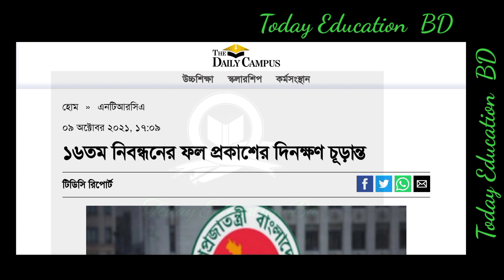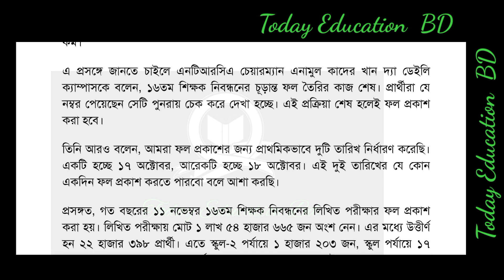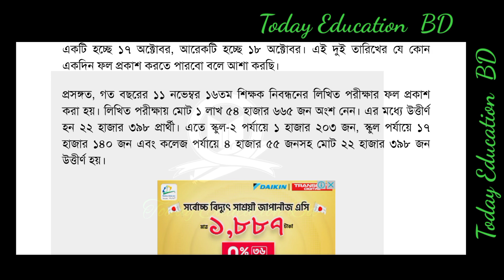NTRCA 16th viva results. Ntrca update news. এনটিআরসিএ ১৬ তম ভাইবা পরীক্ষা ফলাফল কবে?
NTRCA 16th viva results. Ntrca update news. এনটিআরসিএ ১৬ তম ভাইবা পরীক্ষা ফলাফল কবে?Primary Teacher circular 2021. Primary teacher circular exam. প্রাইমারি শিক্ষক নিয়োগ পরীক্ষা 2021।Ntrca update news today. NTRCA New update. এনটিআরসিএ নিবন্ধন ধারীদের মহাসুখবর। Ntrca panel circular.SI police Circular 2021. Sub Inspector Police circular 2021. পুলিশ সাব ইন্সপেক্টর নিয়োগ 2021।Sarmin Akter Nursing Exam results first girl. শারমিন আক্তার নার্সিং ভর্তি পরীক্ষায় প্রথম।NSI Exam results 2021. NSI Watcher Constable results 2021. এনএসআই ফলাফল ২০২১.প্রাথমিক শিক্ষক নিয়োগ পরীক্ষা কবে যা বললেন ডিপিই। Primary school teacher Exam 2021. Primary school BNMC New notice. Nursing admission new notice. নার্সিং ভর্তি 2021।  Nursing Admission 2021.
NTRCA new notice 2021. এনটিআরসিএ নতুন নোটিশ প্রকাশ। NTRCA update news. NTRCA update news today.Rajsahi university update news. রাজশাহী বিশ্ববিদ্যালয় ভর্তি পরীক্ষা 2021। Ru admission update.Nursing exam results check online publish 2021. নার্সিং ভর্তির অনলাইনে ফলাফল ২০২১Ntrca police verification update news. Ntrca update news.

 এনটিআরসি পুলিশ ভেরিফিকেশন সর্বশেষ।Nursing Admission update 2021. নার্সিং ভর্তির সর্বশেষ। Nursing exam results. Nursing Non governmentNursing ExaM results check 2021. নার্সিং ভর্তি পরীক্ষা 2021। Nursing exam update 2021.nursing science and Midwafary results published 2021. নার্সিং সাইন্স এন্ড মিডওয়াইফারী ফলাফল 2021.Nursing Admission result check 2021 How to check Nursing admission results নার্সিং ভর্তির ফলাফল 2021Nursing exam results 2021. Nursing exam update news.

 নার্সিং ভর্তি পরীক্ষার ফলাফল 2021Nursing admission exam results 2021. How to check Nursing exam results. নার্সিং ভর্তি পরীক্ষার ফলাফল। Nursing exam results update news. Nursing exam questions result. Nursing result check. Diploma Nursing results. BSC Nursing results check.nursing exam diploma midwifery full answer. নার্সিং ভর্তি পরীক্ষা ডিপ্লোমা মিডওয়াইফারী প্রশ্নোত্তর।Nursing exam questions and answers 2021. নার্সিং ভর্তি পরীক্ষা প্রশ্ন উত্তর ২০২১. Nursing exam 2021.
Nursing Exam 2021 Question solve. Nursing exam questions solve. নার্সিং ভর্তি পরীক্ষার প্রশ্ন সমাধানDhaka university admissions test update news. ঢাবি ভর্তি পরীক্ষা 2021। Du admission test 2021.Dhaka university admissions test Ka unit question solve. ঢাকা বিশ্ববিদ্যালয় "ক" ইউনিট ভর্তি পরীক্ষাDegree Exam start 2 October. ডিগ্রি পরীক্ষা শুরু 2 অক্টোবর। Degree Exam 2021. Education update news.JSC Exam 2021 update new. জেএসসি পরীক্ষা সর্বশেষ। PSC exam 2021 update news today. পিএসসি পরীক্ষা।JSC Exam 2021. JDC Exam. PSC Exam update. JSc Exam update. জেএসসি ও পিএসসি পরীক্ষা 2021.Duet Admission 2021 update news today. Duet new notice. ডুয়েট ভর্তি পরীক্ষাNTRCA  news. NTRCA update সর্বশেষ খবর Ntrca update news today Ntrca police verification updateNTRCA update news today. NTRCA update সর্বশেষ খবর। NTRCA latest news today Ntrca police verificationNTRCA update news today. NTRCA update police verification. NTRCA update সর্বশেষ খবর।উন্মুক্ত বিশ্ববিদ্যালয় বিএ-বিএসএস পরীক্ষার সর্বশেষ Bangladesh open university BA/ BSS update news.Nursing admission Admit card download. BNMC Admit card download. নার্সিং ভর্তি প্রবেশপত্র ডাউনলোড।

পাশে থাকুন।